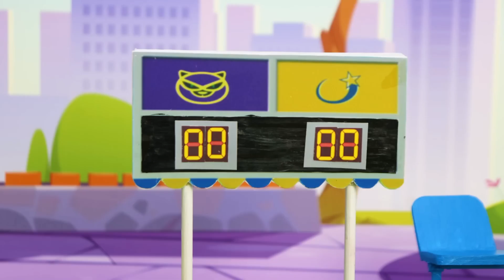Paw Patrol Ultimate Rescue Pups Save Chase - Mighty Pups On A Roll Nick Jr. HD